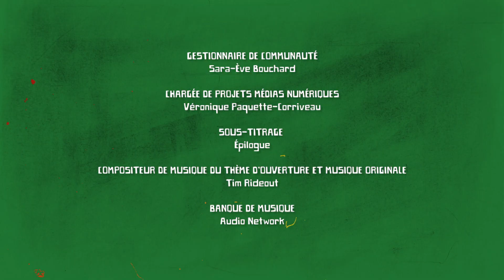Entrevue bête avec un dromadaire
Capsule exclusive de l'émission Pas plus bête que nous saison 2 diffusée sur Unis TV

Jérémie est très excité de mener une entrevue avec Jack, un dromadaire. Toutefois, Jack ne semble pas très réceptif aux questions de notre animateur…